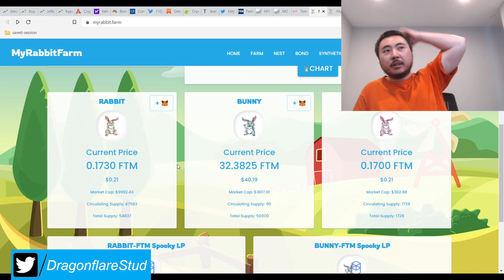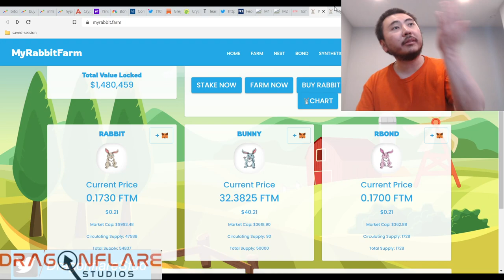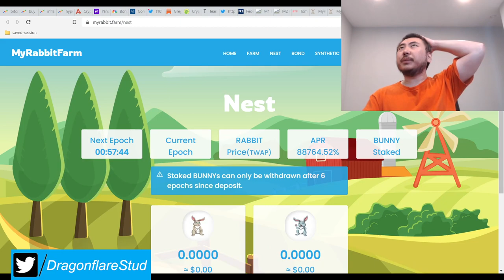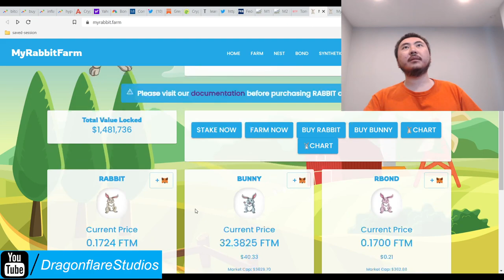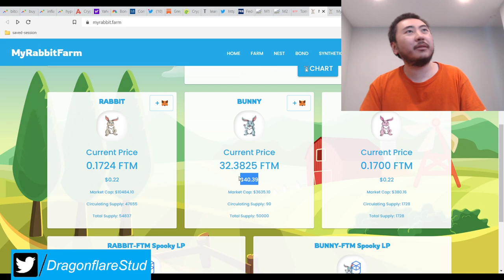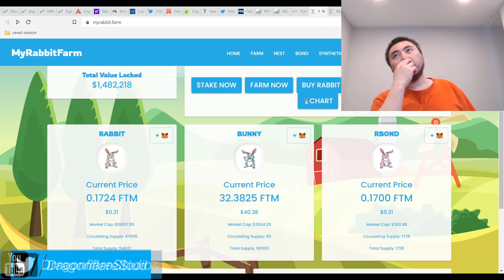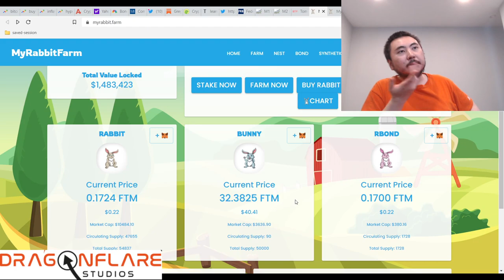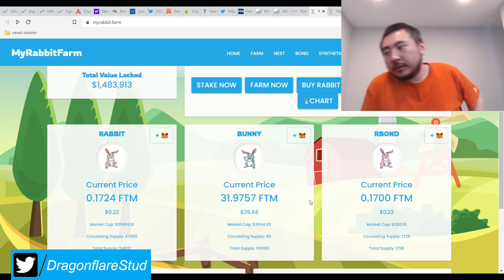My Rabbit Farm %28 - %60 Daily Apr FTM / Fantom Tomb Fork - Earn Passive Income Defi Yield Farming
I'm not investing in this project.

This overly complicated tomb fork is already far below peg and has a very low TVL once the genesis pool ends.

But with that being said, maybe it's a good place to earn insane daily aprs with a renounced contract of some sort.

Synthetics is a very toxic term so I'm pretty sure these "devs" didn't know that.